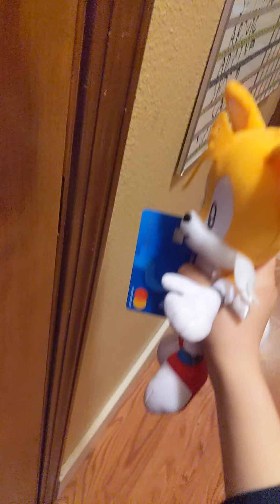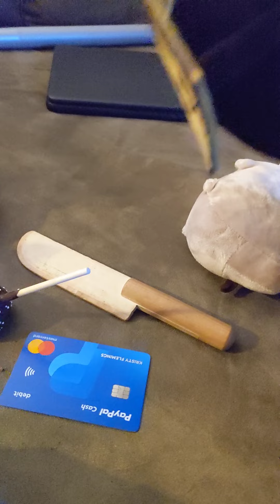Fortnite Plush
So Yeah Fortnite Plush

Roblox: KittenloverXKXK

Sub For More Plush Vids!